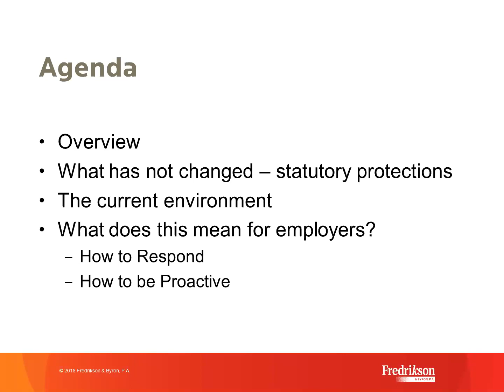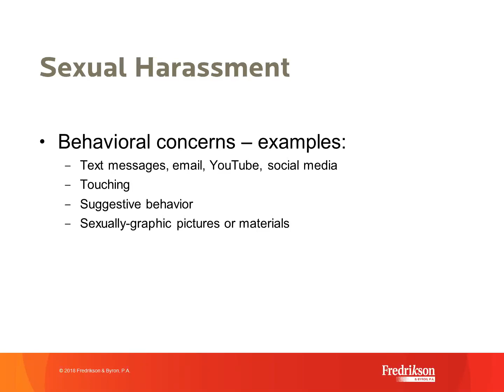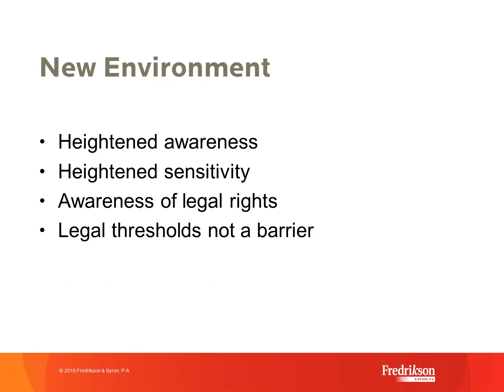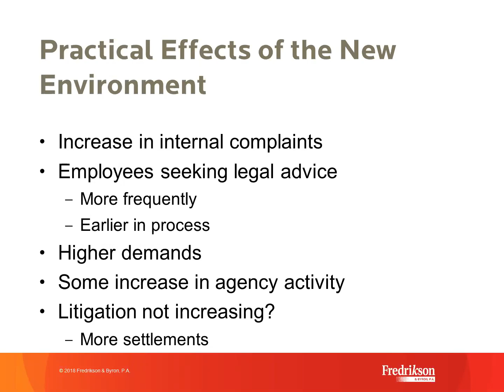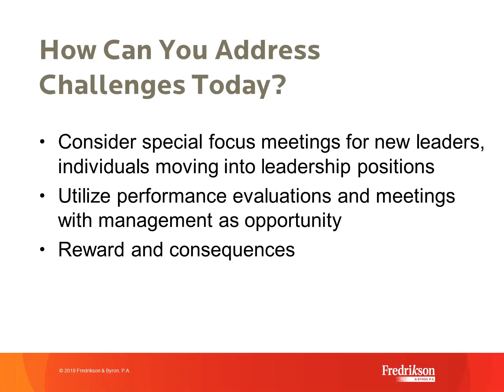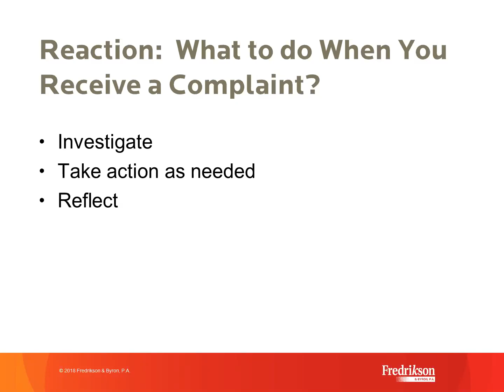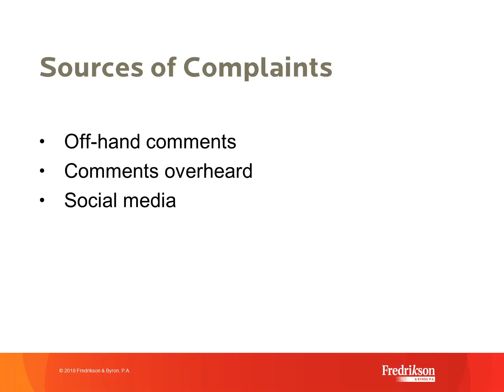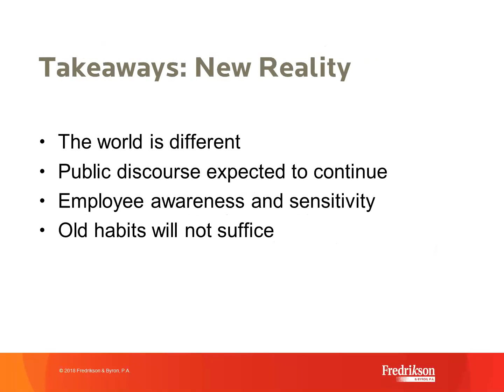MeToo and You: Sexual Harassment in the Workplace in 2018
The landscape regarding sexual harassment and the workplace has changed dramatically in the past year and health care employers need to act accordingly. Are your policies out of date? Are you prepared to conduct an effective sexual harassment investigation?

This webinar will provide guidance and best practices on how to address and prevent sexual harassment (and other inappropriate behavior) in the workplace.